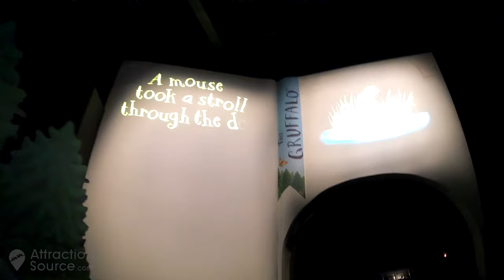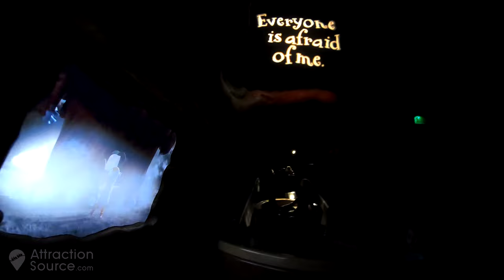The Gruffalo River Ride Adventure [4K] On Ride POV - Chessington World of Adventures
A mouse took a stroll through the deep dark wood...

Explore the world of The Gruffalo and come face to face with the creature himself in our POV of Chessington's The Gruffalo River Ride Adventure.

AttractionSource.com | TowersTimes.co.uk